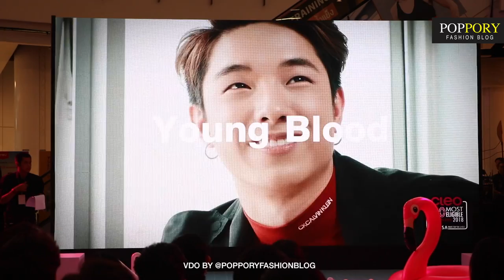Young Blood | เปิดตัว Cleo 50 Most Eligible Bachelors 2018